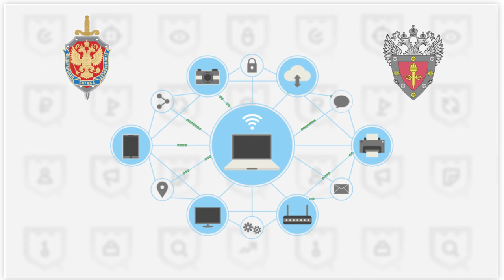SOC-Форум 2018 — Удвой впечатления!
Четвёртый SOC-Форум будет существенно отличаться от всех прежних — качественно и количественно. Узнайте, что нового сулит самое грандиозное специализированное мероприятие отрасли!

27 и 28 ноября в Москве на SOC-Форуме 2018 пройдут доклады, дискуссии, мастер-классы и соревнования для специалистов по мониторингу инцидентов и противодействия киберугрозам. Организаторы мероприятия — ФСБ России и ФСТЭК России, среди участников — Банк России, а также крупнейшие российские компании, предоставляющие услуги по строительству центров мониторинга инцидентов и SOC как сервис.
SOC-Форум 2018 впервые будет проходить 2 дня подряд, а это значит на 100% больше контента, ответов регуляторов на важные вопросы, а также — ярких впечатлений!

Успейте зарегистрироваться на мероприятие!